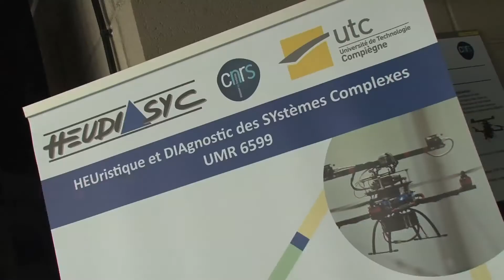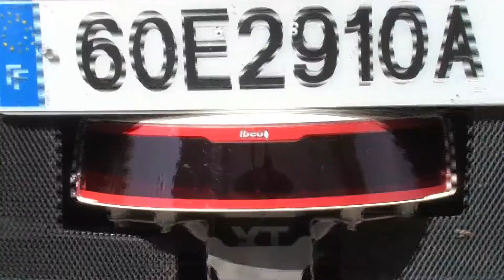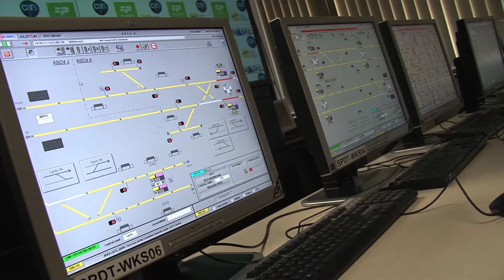Ali Charara - Labex MS2T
Entrevue d'Ali Chara directeur de l'unité de recherche Heudiasyc à propos du Labex MS2T